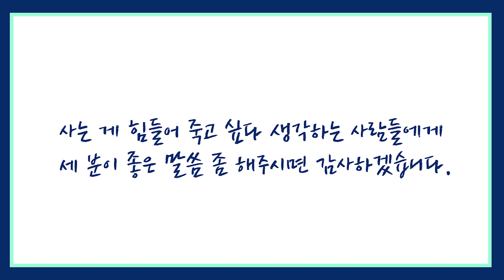사는 게 힘든 모든 분들, 들어오세요 / 스님&신부님&목사님, 종교의 참된 콜라보☆나무아미타불아멘☆ [이재익의 시사특공대]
매주 수요일은 세속의 욕심을 버리고 성숙한 인간의 삶을 지향합니다.
기독교&천주교&불교, 종교의 참된 콜라보
[나무아미타불 아멘]

오늘의 주제: 사는 게 힘들어 극단적인 생각이 듭니다
삶이 팍팍해 부정적인 생각이 드시는 분들, 꼭 들어주시길 바랍니다.

200723 수 2-3부 [나무아미타불 아멘]
[이재익의 시사특공대]